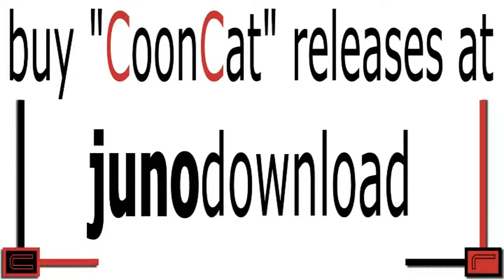Delay: "Please Come Back" (IberiCoon radio mix)